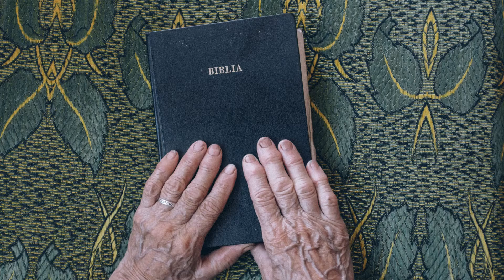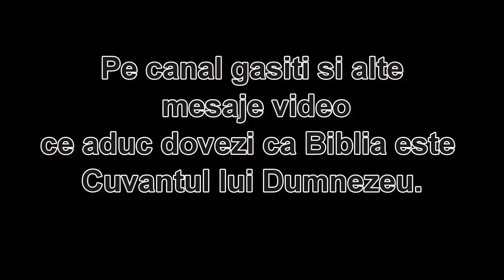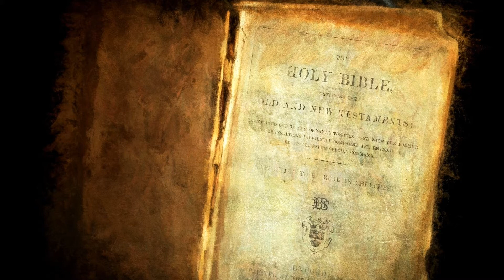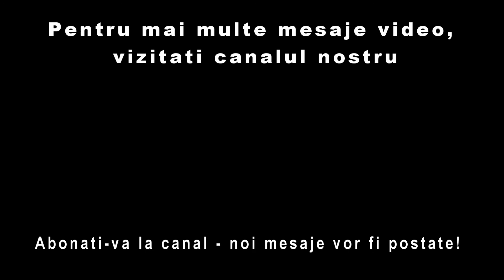Este Biblia Cuvantul lui Dumnezeu ? manuscrisele - arheologia - istoria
Bine ati venit pe canalul Ingusta e Calea !

Este Biblia intr-adevar o Carte de la Dumnezeu?
Vizionare placuta!